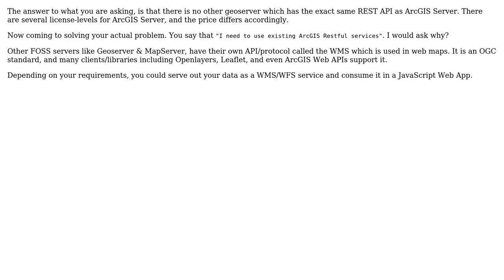GIS: ArcGIS for Server or its alternative? (2 Solutions!!)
GIS: ArcGIS for Server or its alternative?

With thanks & praise to God, and with thanks to the many people who have made this project possible! | Content (except music & images) licensed under CC BY-SA | Music | Images & others | With thanks to user sma user PolyGeo user Mike McDougall user Devdatta Tengshe user BradHards and the Stack Exchange Network Trademarks are property of their respective owners. You are responsible for your own actions.